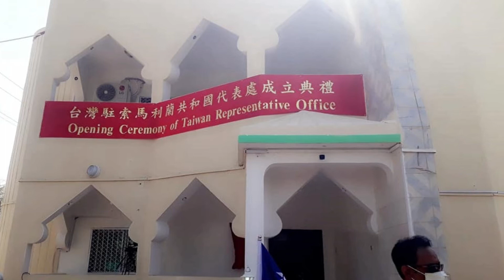Taiwan Oo Si Rasmi Ah Maanta Hargeisa Uga Furtay Xafiiskeeda